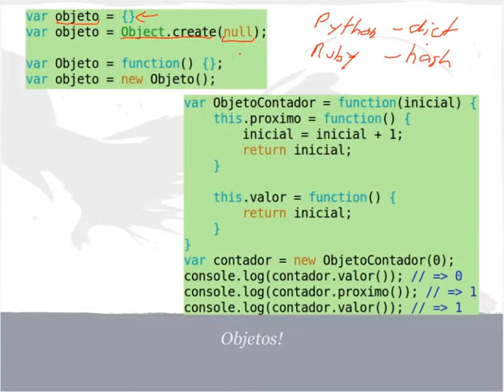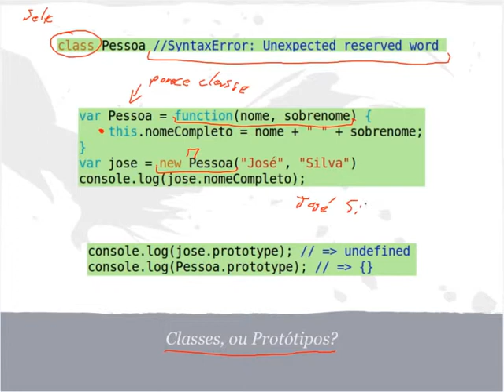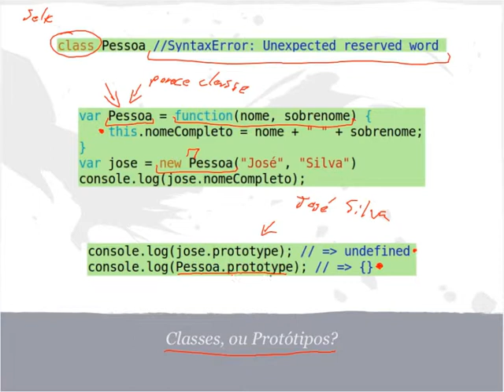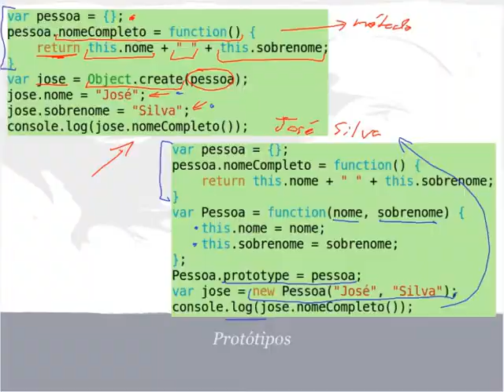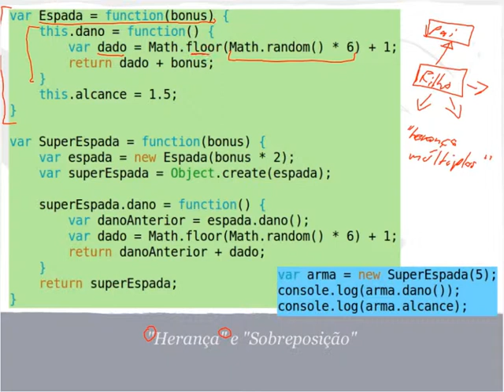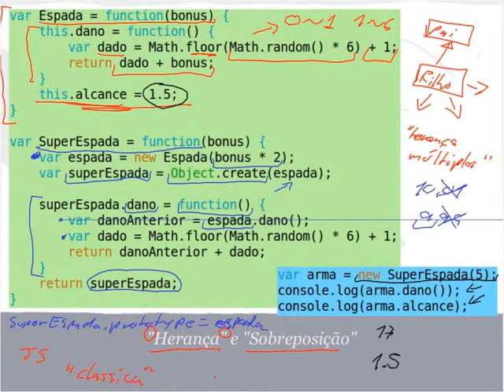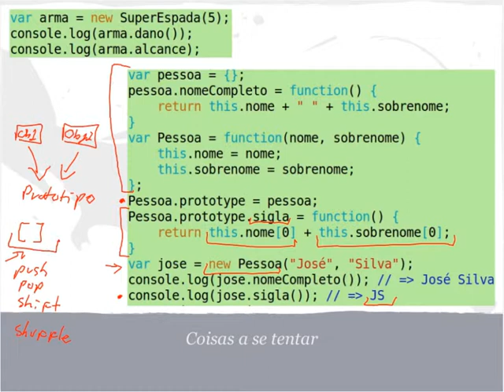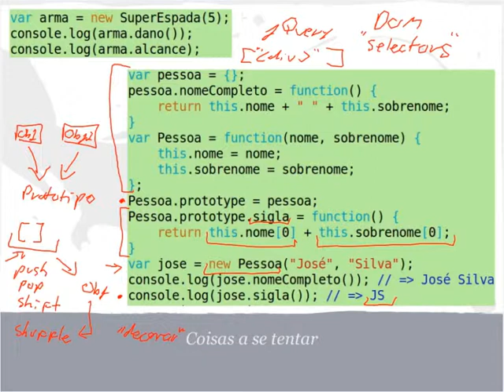Orientação a Objetos por Prototipação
Falaremos sobre orientação a objetos por prototipação, um conceito usado em linguagens como Javascript, e que mostra um tipo diferente de orientação a objetos.

Conteúdo deste vídeo:

00:54 - Objetos em JS
03:03 - Classes ou Protótipos? A palavra chave "class", e "função construtora"
05:14 - Várias formas de criar objetos via protótipos
07:30 - "Herança" e "Sobreposição" em Javascript
13:28 - Adicionando "métodos" diretamente ao protótipo
14:59 - Usando "array" como protótipo do objeto